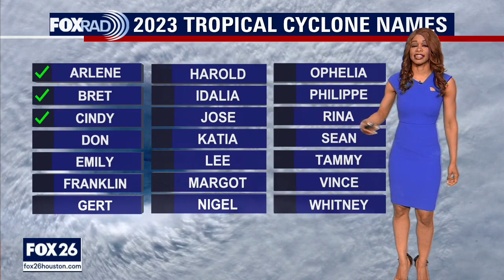Tropical Weather Forecast - July 9, 2023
Things are still quiet in the Gulf of Mexico and the Caribbean. But there's one area in the Central Atlantic being monitored for possible development. There's a 30% chance of a tropical or subtropical cyclone developing NE of Bermuda over the next 7 days. Eastern Pacific is still fairly active with a system south of the southern Mexican coast with a high chance of development over the next 7 days. Another system offshore of SW Mexico has a medium chance for development over the next few days.  But it is moving away from the US and Mexico.